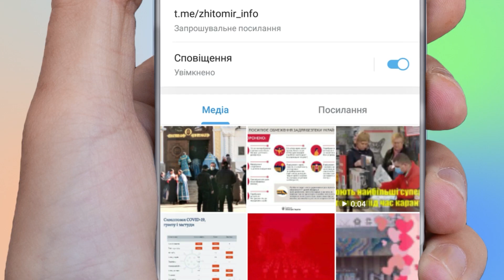Опалювальний сезон у Житомирі розпочнеться 11 жовтня, лікарні та школи готові 100% - Житомир.info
Офіційний початок опалювального сезону у Житомирі планується на 11 жовтня. В закладах освіти та лікарнях за потреби тепло можуть дати ще раніше, але за письмовим зверненням.

Таке рішення 1 жовтня підтримали на засіданні виконавчого комітету міської ради.